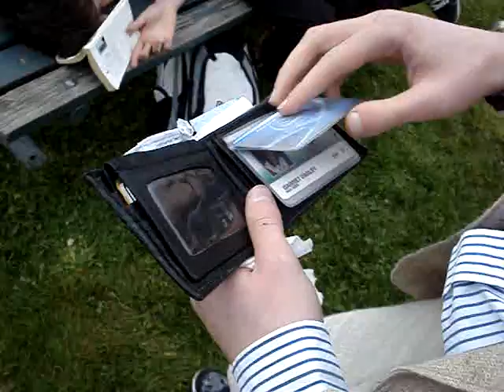Law and Order Disease Containment Unit- Episode 1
Bio Prject about Aids